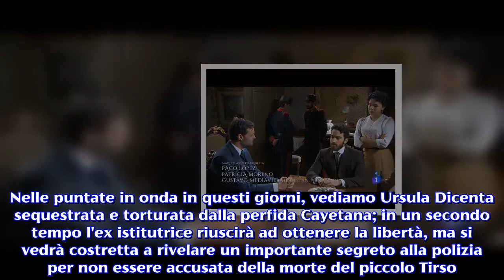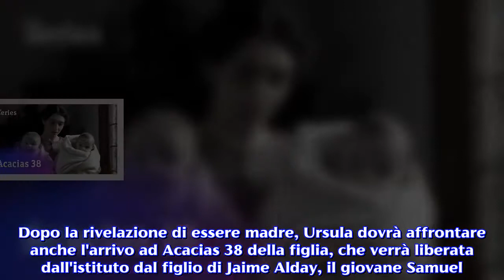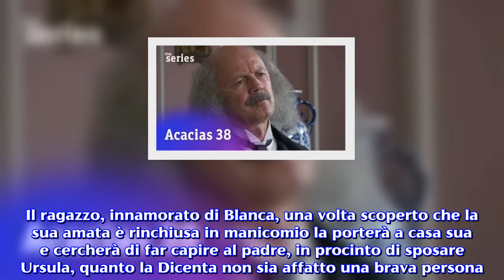Anticipazioni Una Vita: nuovo arrivo ad Acacias 38, Blanca la figlia segreta di Ursula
Nelle puntate in onda in autunno, Ursula Dicenta rivelerà l'esistenza della figlia Blanca, chiusa in manicomio. Nelle puntate della telenovela spagnola "Una vita" che andranno in onda in autunno su Canale 5, assisteremo ad una confessione inaspettata da parte di Ursula Dicenta. L'ex governante di Cayetana sarà costretta infatti a rivelare al commissario Mendez di avere una figlia, Blanca, tenuta sino ad oggi chiusa in manicomio e lontano da Acacias 38. Un nuovo ingresso quindi nelle prossime puntate della soap opera scritta da Aurora Guerra, che ci tiene compagnia tutti i pomeriggi dal lunedì al sabato alle 14.10 su Canale 5. Ursula costretta a rivelare il suo segreto: ha una figlia, Blanca. Nelle puntate in onda in questi giorni, vediamo Ursula Dicenta sequestrata e torturata dalla perfida Cayetana; in un secondo tempo l'ex istitutrice riuscirà ad ottenere la libertà, ma si vedrà costretta a rivelare un importante segreto alla polizia per non essere accusata della morte del piccolo Tirso. Cayetana infatti aveva dichiarato al commissario Mendez che la Dicenta era stata l'ultima persona ad aver fatto visita al bambino in collegio; Ursula, per dimostrare la sua innocenza, confesserà che il giorno della morte di Tirso si trovava in manicomio a trovare sua figlia. La ragazza di nome Blanca, interrogata dalla polizia, anche se insofferente alla sua condizione di reclusa nell'istituto, confermerà la versione della madre che verrà quindi scagionata dall'accusa di aver provocato la morte di Tirso. Sarà così che il nuovo personaggio di Blanca farà il suo ingresso ad Acacias 38  nelle puntate autunnali della soap iberica. Anticipazioni una Vita: Blanca segregata in manicomio verrà liberata da Samuel. Le puntate autunnali della telenovela iberica Una Vita saranno ricche di colpi di scena e vedranno Ursula Dicenta grande protagonista delle vicende che riguardano gli abitanti di Calle Acacias. Dopo la rivelazione di essere madre, Ursula dovrà affrontare anche l'arrivo ad Acacias 38 della figlia, che verrà liberata dall'istituto dal figlio di Jaime Alday, il giovane Samuel. Il ragazzo, innamorato di Blanca, una volta scoperto che la sua amata è rinchiusa in manicomio la porterà a casa sua e cercherà di far capire al padre, in procinto di sposare Ursula, quanto la Dicenta non sia affatto una brava persona. Dunque, intrighi e colpi di scena assicurati nelle puntate autunnali di Una Vita che come sempre ci terranno compagnia dal lunedì al sabato nella fascia pomeridiana di canale 5.